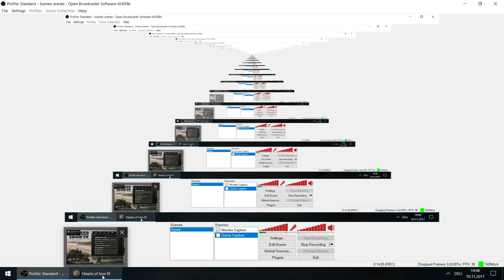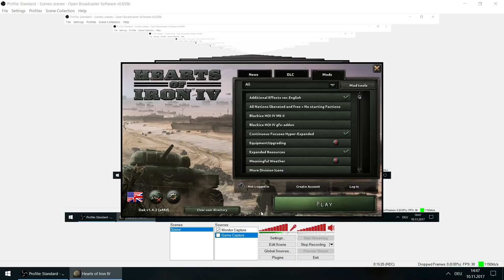Hoi4 MP mit Mods Ankündigung